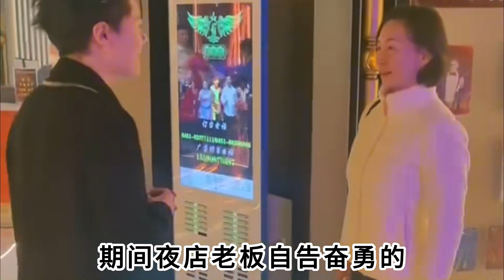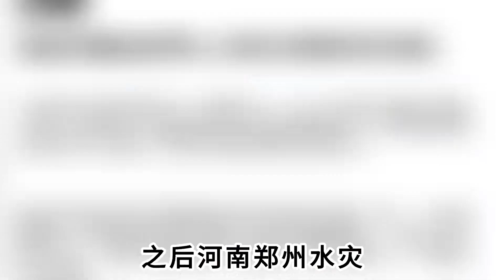何超琼低调现身哈尔滨，与网红把酒言欢，她究竟有多接地气？